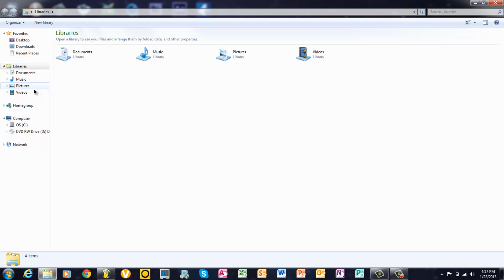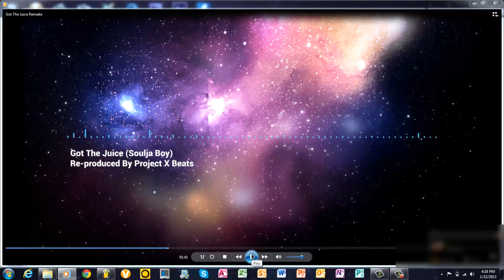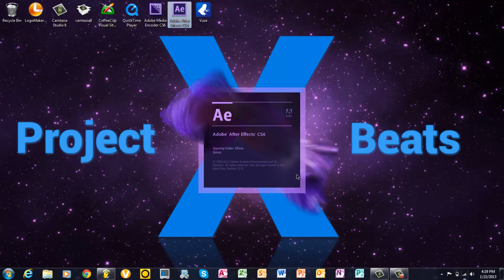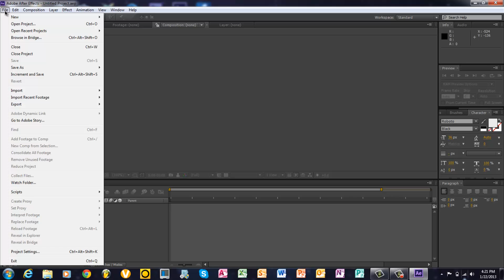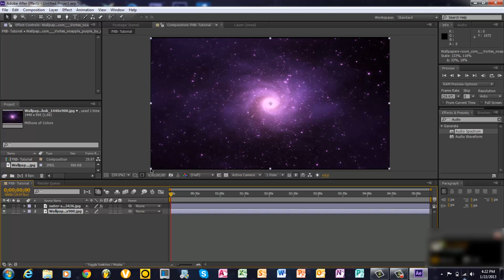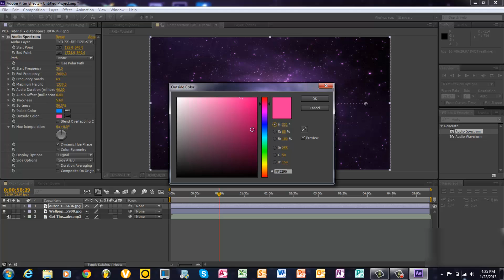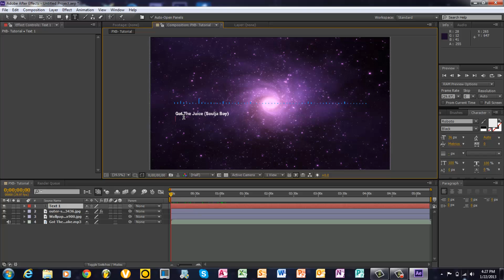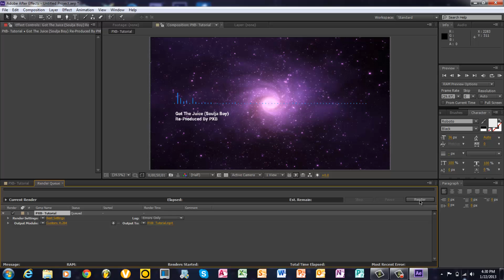How to Make an Equalizer In Adobe After Effects CS6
Project X Beats showing you how to insert an animated audio equalizer in Adobe After Effects. You want me to produce for you? E-mail . In order to get the cracked version you MUST download everything in the description that has to do with the word "CRACKED".